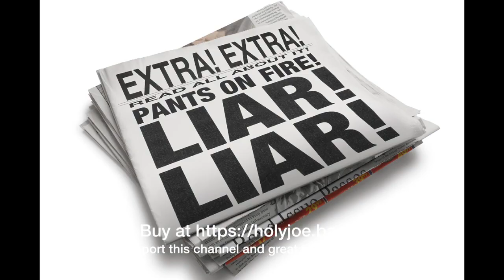Music Video "We're Coming for you (Deep State)" (HJRR) from SMOKE and MIRRORS CD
Holy Joe Rock and Roll (HJRR) presents MUSIC VIDEO "WE'RE COMING FOR YOU (Deep State)" the 9th track on the SMOKE AND MIRRORS CD by Holy Joe Rock and Roll.
If you love watching my videos then please toss me a one-time tip to help me become fan-funded because YouTube has demonetized many videos claiming they’re too “offensive” or cover “sensitive content.”
MUSIC CD QUALITY Download & BUY!

GET the “HOLY JOE ROCK and ROLL 5-CD Definitive Collection” boxed set (FREE)
We are trying a new way to distribute our music - via the TORRENTS and other public file sharing technologies.

Download, Share & Listen for Free - If you like what you hear and wish to keep this music, please make a contribution to Holy Joe Rock and Roll (Bonsai Entertainment Corp)

HJRR 5 CDs Collection
CD 1. I Hate Commuting to the City
CD 2. The Second Crusade
CD 3. Cover Me, I'm Going In
CD 4. The Zin, the Zang, the Ying and the Yang
CD 5. NEW GENESIS

Suggested contribution $7.00 per CD or $35 for the full 5 CD set.
If you are interested in a real hard copy of any CD or the actual 5-CD Boxed set, please visit
Thank you again for all your support,
Holy Joe Rock and Roll